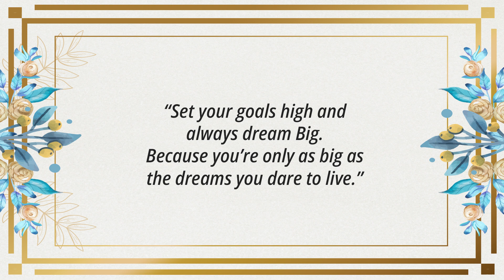Neo Photography Art